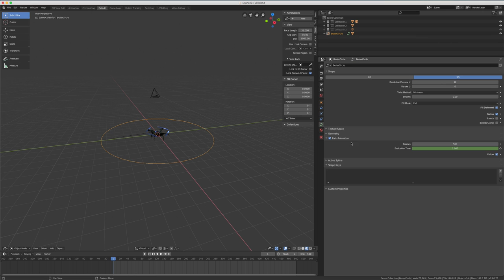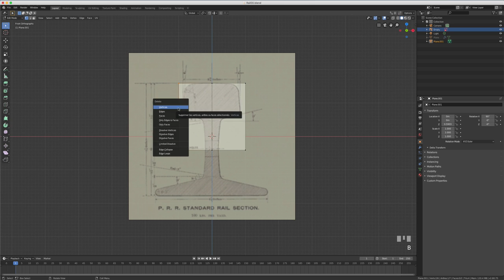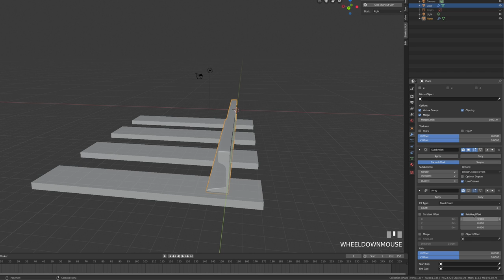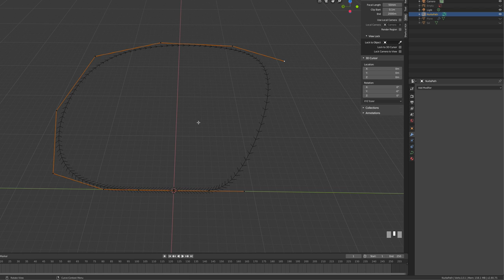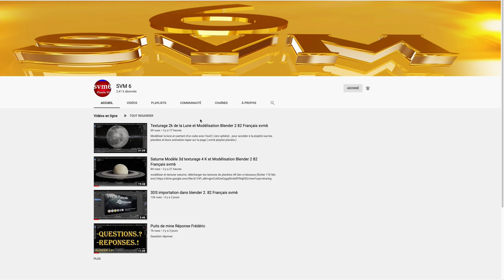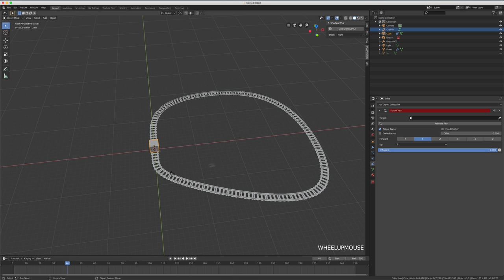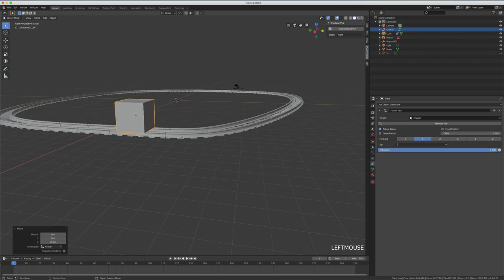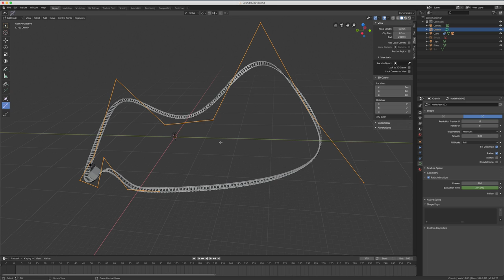Blender 2.8 - 53 - Nurbs Path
Sur cette vidéo, ça sera la dernière vidéo sur la gestion des curves, nous verrons beaucoup plus en détail le path(chemin) afin de s'amuser à mieux comprendre son fonctionnement.Comme d'habitude, on fera en sorte de créer quelques chose de concret, en l’occurrence on s'amusera à créer un petit circuit où deux voitures font la course.

Lien utile vidéo et bon apprentissage,